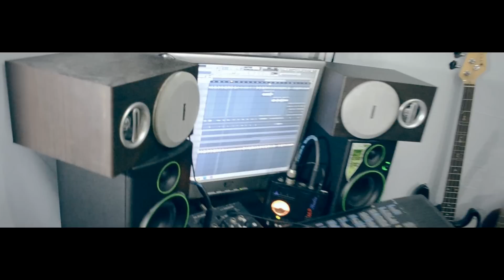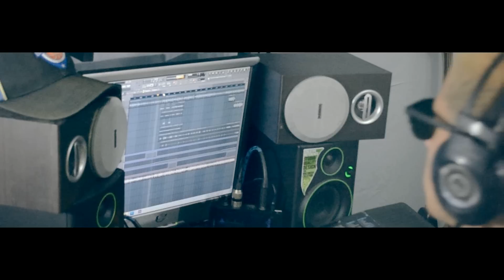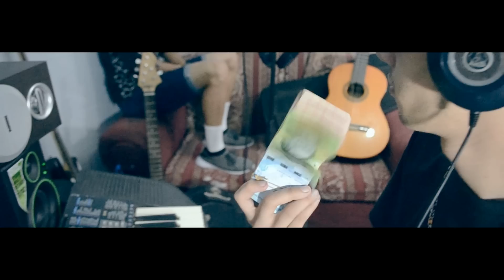ML DEL TIME - Seudónimo [Video Oficial]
Visionaria lirica entretenida.
Rapeando para ustedes, conozcan mi seudónimo a través de mis letras profundas en el rap